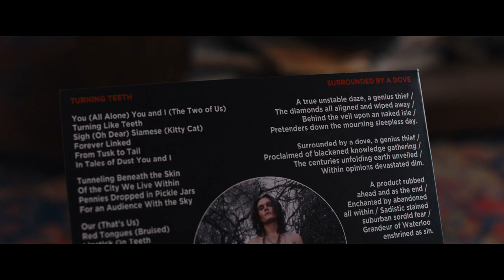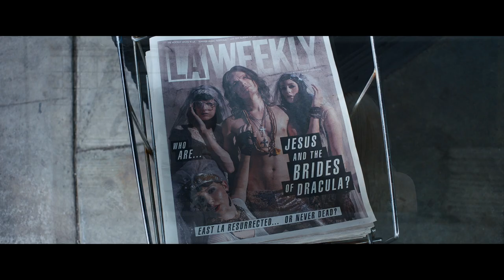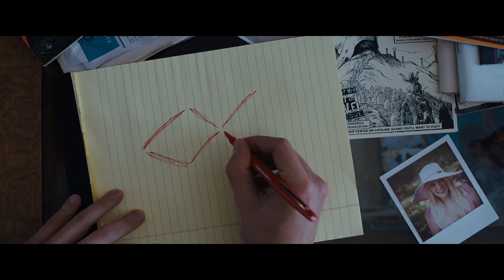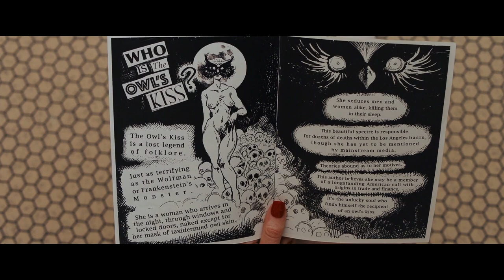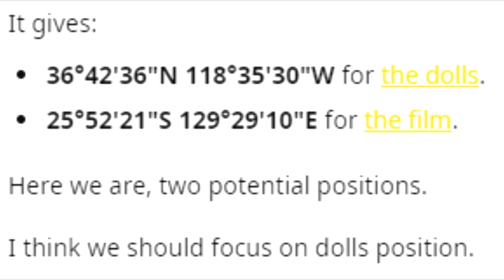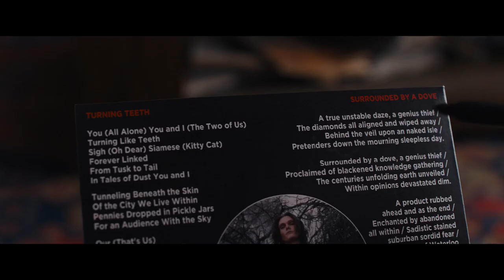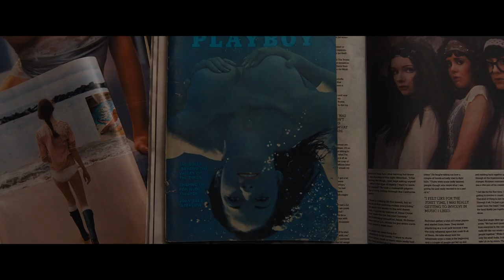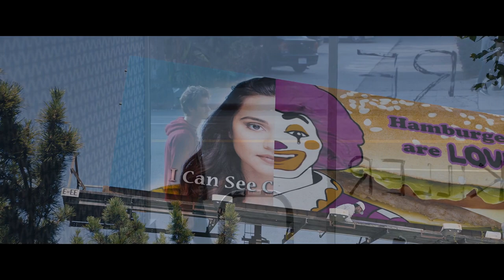Under the Silver Lake: Beauty in Ambiguity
David Robert Mitchell brings us a new film starring Spider-Man. He loves a chick he doesn't know and goes after her because he feels like it. There's also an Owl Killer, a Dog Killer, an underground cult, and a lot of Marilyn Monroe references.

Yes, I understand the movie. No, that doesnt change my mind. Let's just agree to disagree.

Under the Silver Lake - David Robert Mitchell - 2018 - adventure, action, romance, thriller, horror,  comedy -